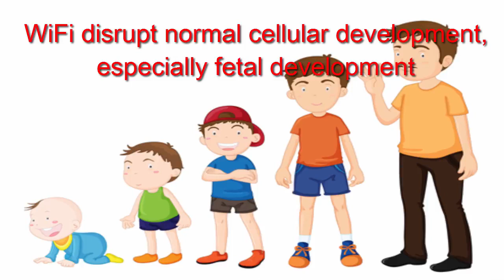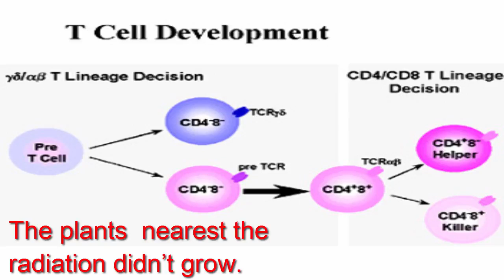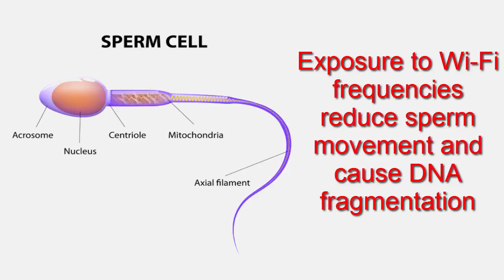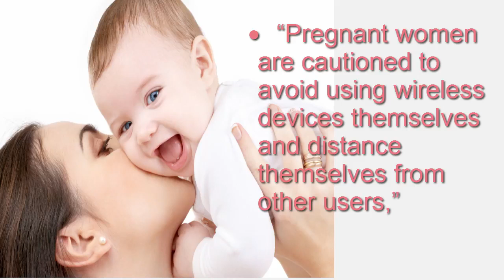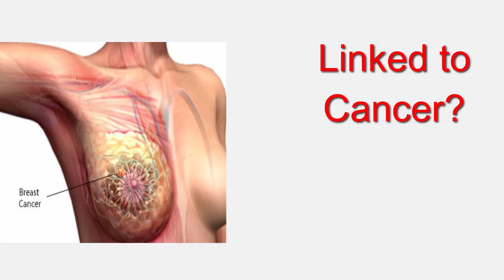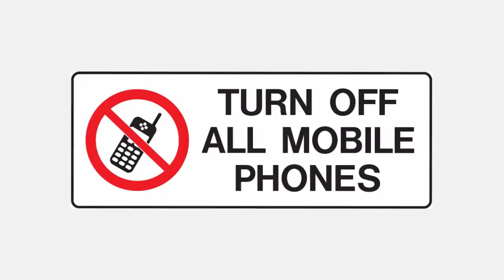Harmful effects of WIFI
9% of the sperm exposed to WiFi radiation showed DNA fragmentation and irreversible damage to the genetic code.

LetMeTh!nk is trying to Publish Videos regularly to educate &entertain YouTube viewers.